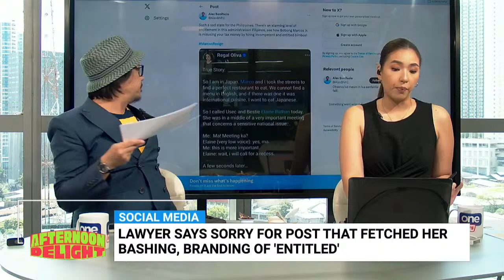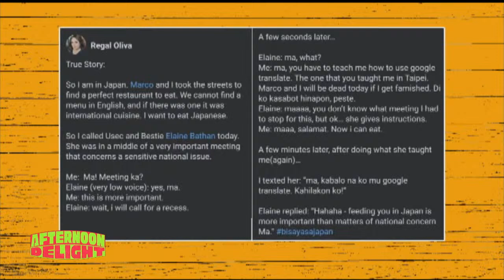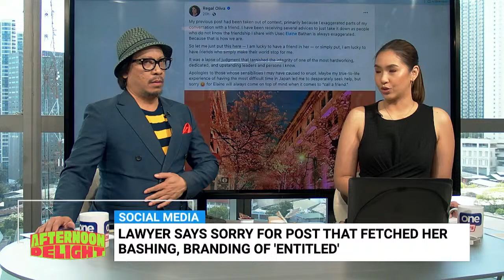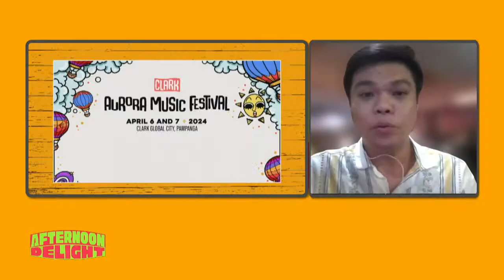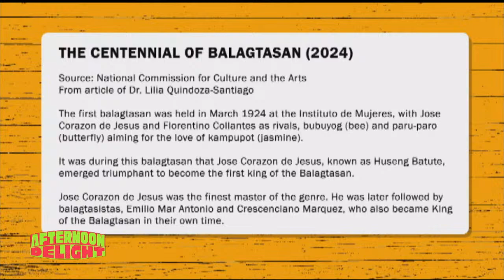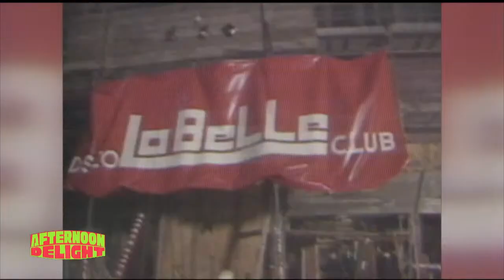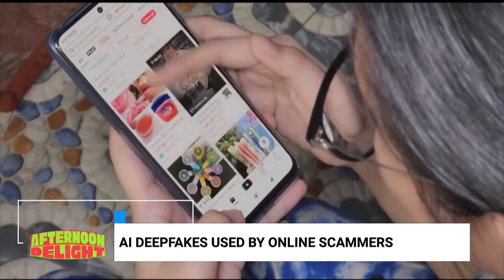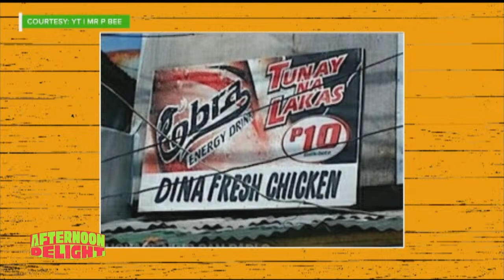AFTERNOON DELIGHT | APRIL 5, 2024 | MANOK, BALAGTASAN, DEEP FAKE PROMOS, ATBP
Hosts: Denise Tan and Lourd de Veyra